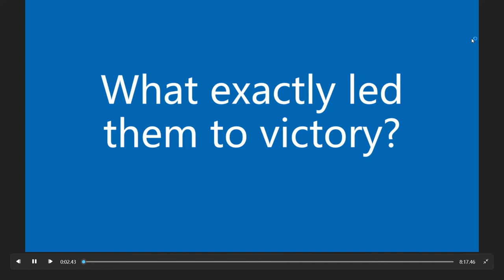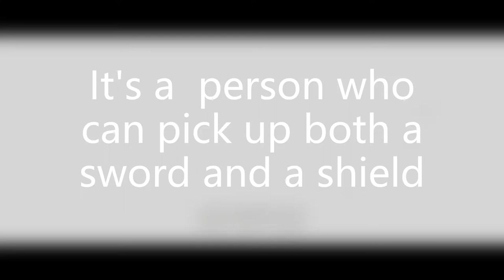2022(Pleasant goat and Wolves)basket out of the future 2(the baketball of love is never give up)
The movie tells us that everyone can be motivated in the basketball team to basket the victory